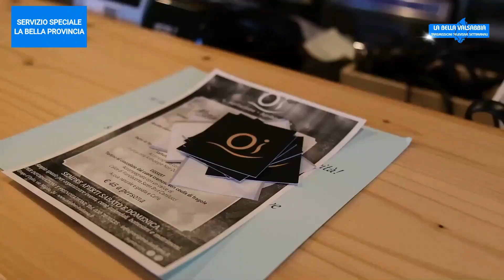AGRIBIRRIFICIO “OI”: UNA PERLA DI GUSTO NEL PARCO DELL’OGLIO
AGRIBIRRIFICIO “OI”: UNA PERLA DI GUSTO NEL PARCO DELL’OGLIO - Estratto da LA BELLA VALSABBIA MERCOLEDI 13 MARZO ORE 20.30 DOMENICA 17 MARZO ORE 20.30